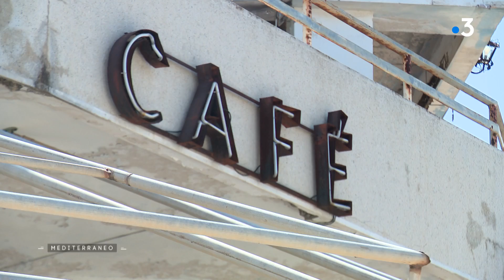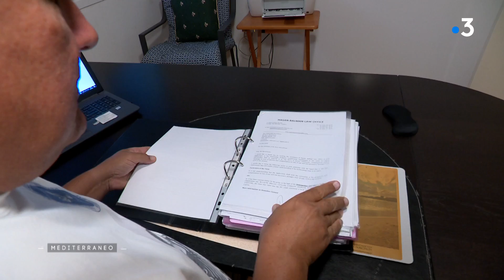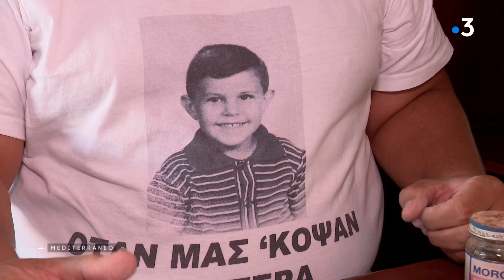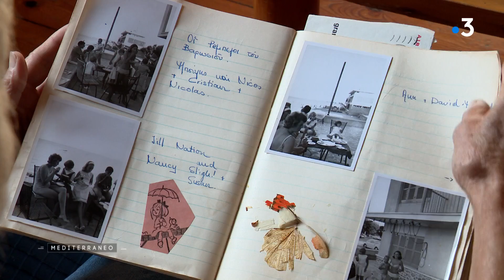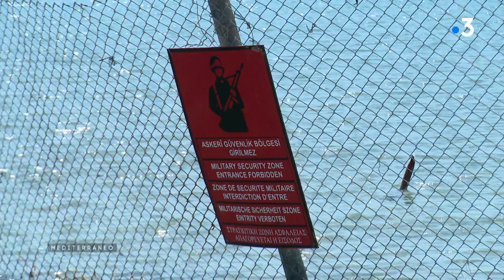MEDITERRANEO – Chypre l’enjeu diplomatique du quartier de Varosha à Famagouste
Le quartier de Varosha à Famagouste, ville symbole de la division de l’Ile.
Depuis 1974 et la partition de Chypre à la suite de l’invasion turque en réponse au coup d’état fomenté par la junte militaire grecque, le quartier de Varosha à Famagouste est un enjeu diplomatique. Selon les résolutions du conseil de sécurité il aurait dû être placé sous contrôle de l’ONU, mais après sa prise militaire, la République Turque de Chypre Nord ne l’a jamais rétrocédé. L’accès à ce territoire gelé est resté interdit pendant 46 ans jusqu’à ce que le président turc Recep Tayyip Erdoğan décide, à la surprise générale, de sa réouverture.

Intervenants :

Anna Marangou
Ismail Arter, Maire de Famagouste
Paris Heracleous
Olga Christodoulidou
Chrysantos Zannettos, Maire adjoint de Famagouste en exil
Okan Dağli, Famagusta Initiative

Un reportage de :

Yannick Aroussi
Sylvie Garat
Philippe Hervé